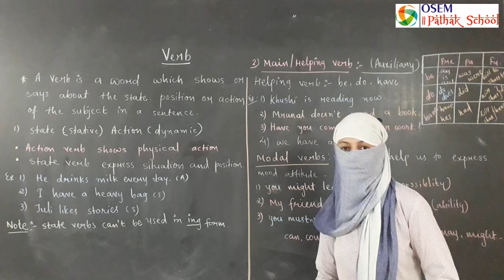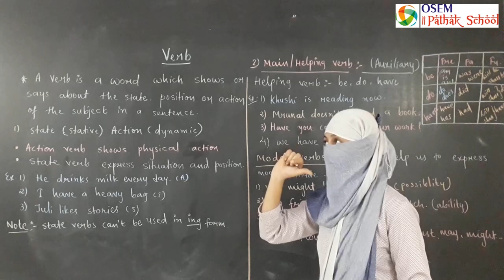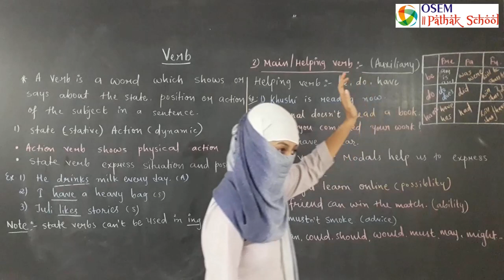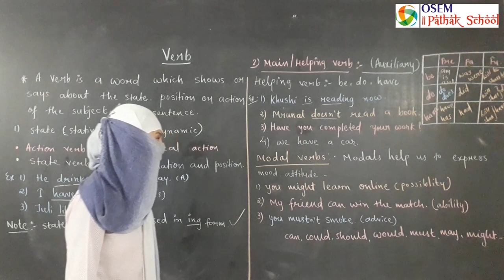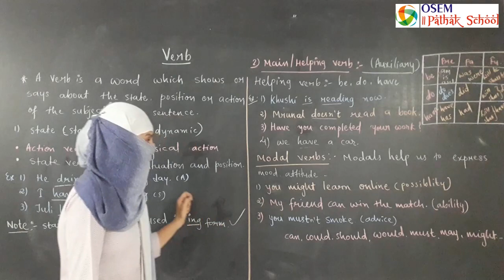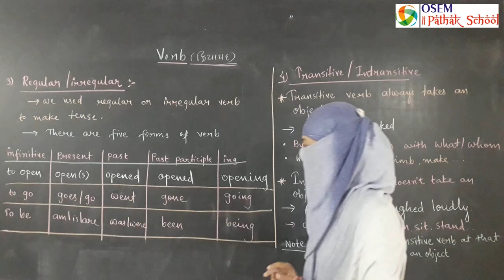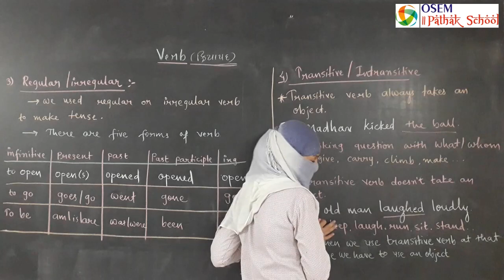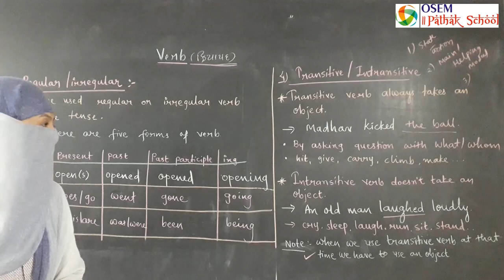Std 11 & 12 (Commerce - English Medium) | Grammar : Verb